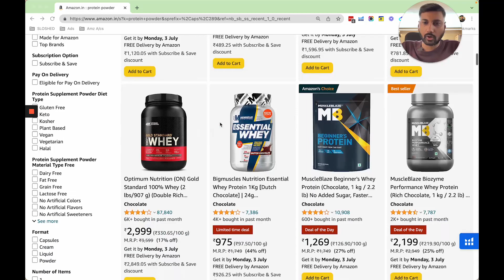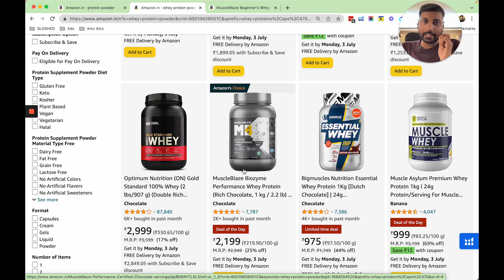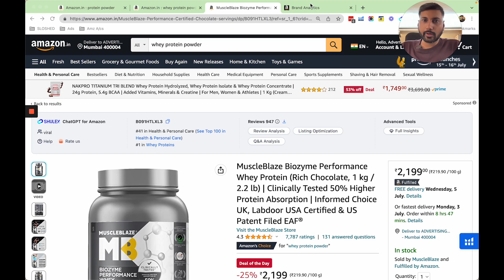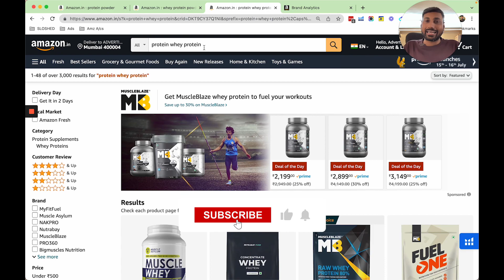AMAZON CHOICE BADGE Explained 🔥 How To Get The Amazon Choice Badge 🔥 Eligibility (HINDI) (2023)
Welcome to Viral Jain's channel! 🔥 Want to know all about the prestigious Amazon Choice Badge? In this informative video, Viral Jain, your trusted Amazon FBA Coach, will reveal the secrets to obtaining the sought-after Amazon Choice Badge in 2023! 🏆

Learn the eligibility criteria and step-by-step guidelines to increase your chances of earning this exclusive badge for your products on Amazon. 🛍️ Boost your sales and visibility with this ultimate recognition from Amazon!

Whether you're an established seller or just starting, Viral Jain's expert insights and proven strategies will empower you to optimize your listings and enhance your Amazon seller journey. 🚀 Don't miss out on this opportunity to become an Amazon Choice seller. Watch the video now and take your FBA business to new heights! 📈

🎯 Topics Covered: Amazon Choice Badge, Eligibility Criteria, Tips & Tricks, 2023 Updates

Boost Your Amazon Sales Today

Do You Want to Sky Rocket Your Amazon Sales in 2023?? 🤔
Then,👇👇👇